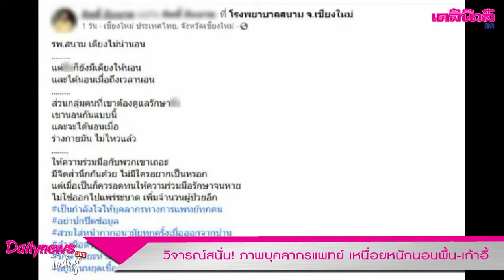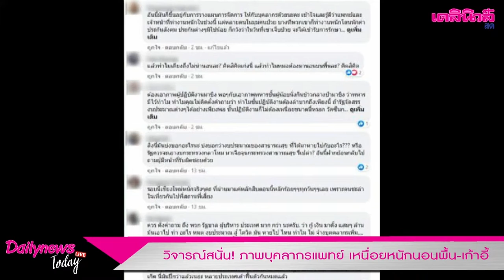วิจารณ์สนั่น! ภาพบุคลากรแพทย์ เหนื่อยหนักนอนพื้น-เก้าอี้ | Dailynews | 210464